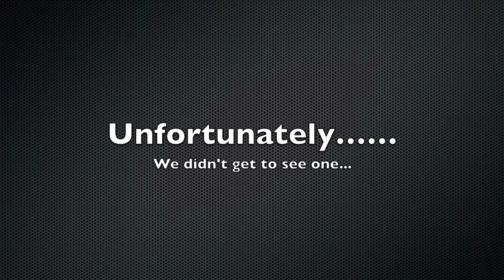Fishing in Thailand - Sebastian and Anna - Bangkok Fishing Guide Service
Offering fully customized full day and multi day guided fishing trips to cater to your needs, Bangkok Fishing Guide Service is here to help you maximize your time during your visit to Bangkok. With a wide array of fishing parks in and around town, rest assure that Bangkok can provide you with various catches ranging from the Amazonian species and domestic species that includes:

- Arapaima
- Amazon Redtail Catfish
- Alligator Gar
- Giant Mekong Catfish
- Giant Siamese Carp
- Giant Snakehead
- Jungle Perch
- Barramundi
- Rohu
- Wallago Attu

Equipped with a favorable climate for various fish species from the world, fishing in Thailand continues to provide exhilarating moments for anglers around the world. Species that are continuously being introduced are mind boggling which includes the Goonch, Wels Catfish, Tigerfish and many more.

Whether it is artificial lure (casting and fly fishing or bait fishing, Bangkok and its vicinities can provide you with an exhilarating angling experience. Famous locations such as:

- Bungsamran
- IT Lake Monsters
- Amazon BKK
- Palm Tree Lagoon
- Pilot 111
- Private Barramundi Pond
- Reservoir Fishing